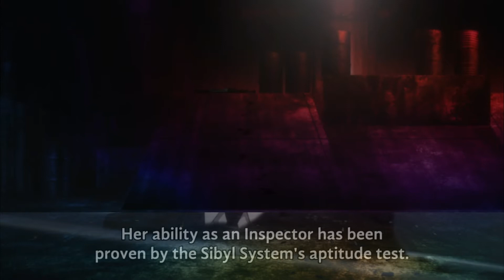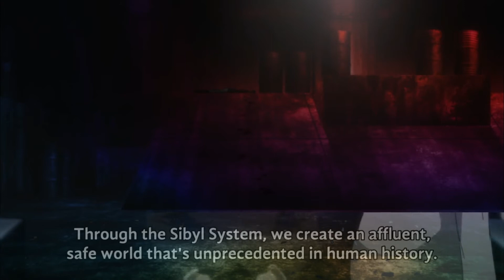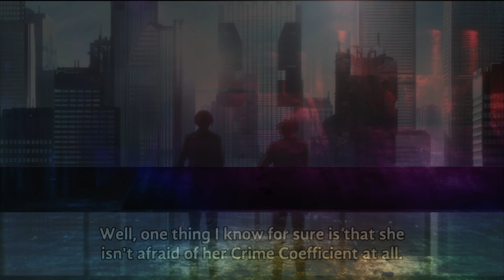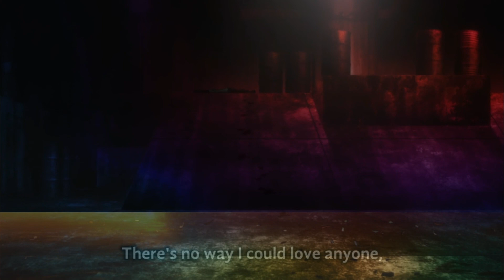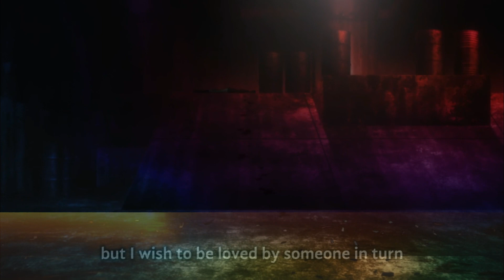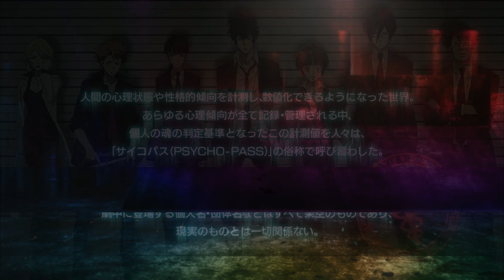Psycho Pass Episode 13 | Reaction